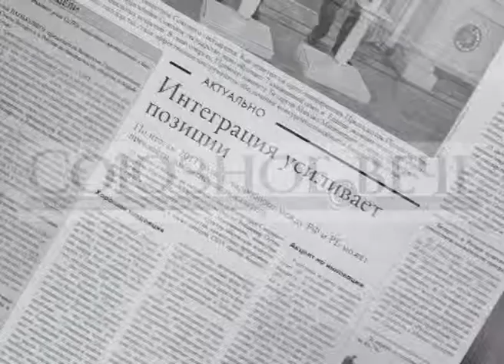Молодёжь за Союзное государство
Газета "Союзное вече"